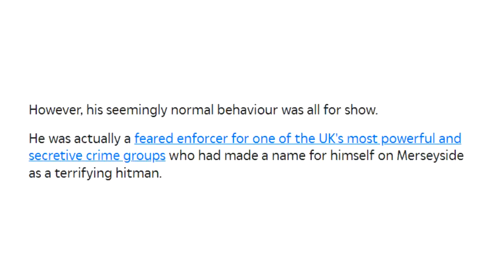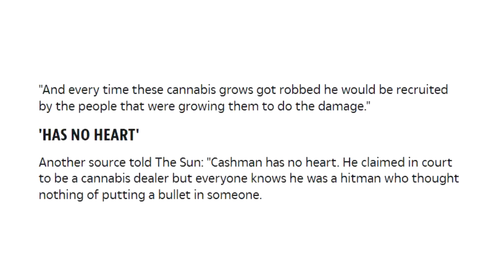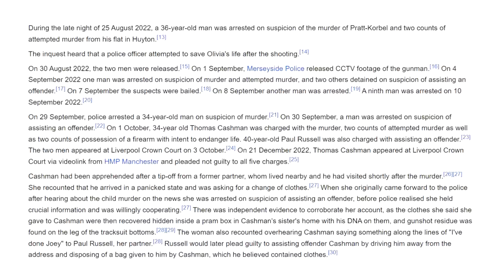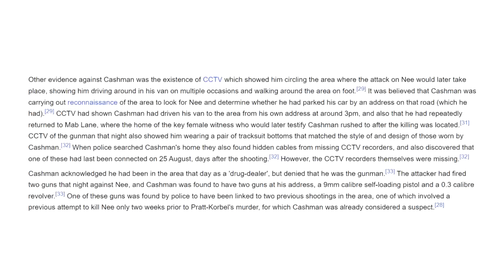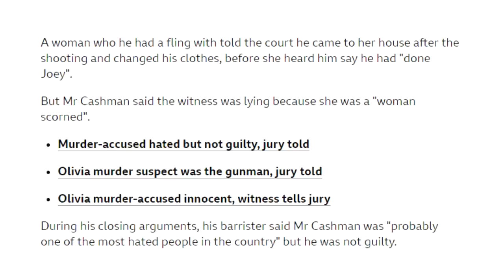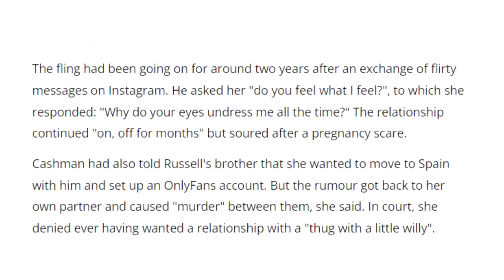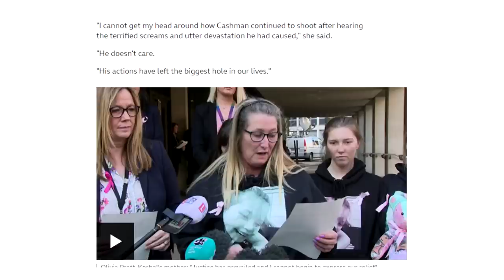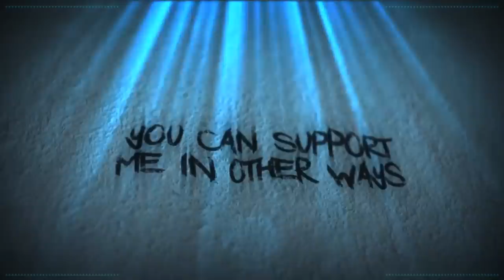Halls Of (In)Justice - Thomas Cashman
Welcome to the Halls of (In)Justice. Today we welcome Inmate No:161 to the Iso-Cubes. His name is Thomas Cashman and Thomas has quite the clandestine past. he's also a massive loser that deserves a whole life term.

Credits

Thumbnail Templates Drawn By:
Nesli

Russ Mullins

Alexz801
Amy McKinley
Angel
Banished Rural
Karen Fernandez
Mess The Moose
Monster Dumpling
Nathan
Poppy B
Puk Blundell
SabiousAudios

Cecil Castillo
Jordan Falco
Laura Renwick
Scarlett Rot
Valarie Abbott

AnneOfArk
AnneOfArk
BadOPCode
Battle_Little
Blast Action
Damon Brett
Dolat
Ellishka Wall
Jennifer Agravat
Jo Shade
Kestrel Bailey-Weston
Lily_Undercoverintrovert
Liz Matthews
Michael Pettersson
Okienative
Paul Garra
PiratesLoveRum
Prospero 058
Remington Dixon
Sally Cat
Shiori Hatagawa
TrupsLP